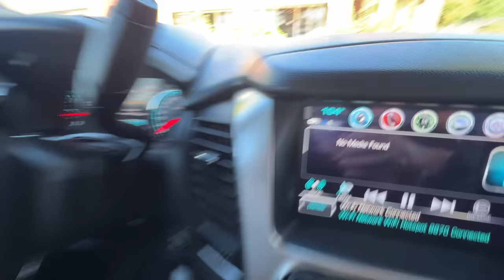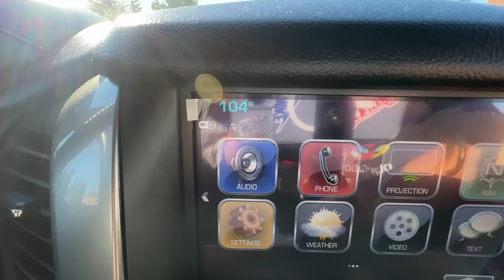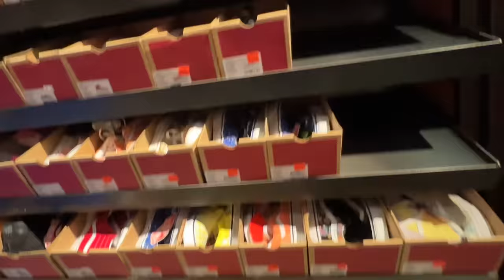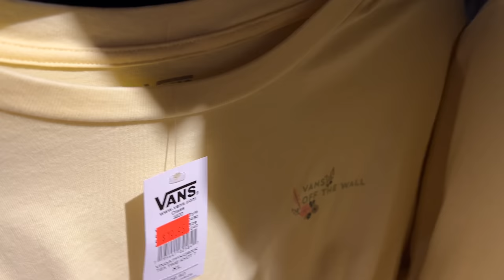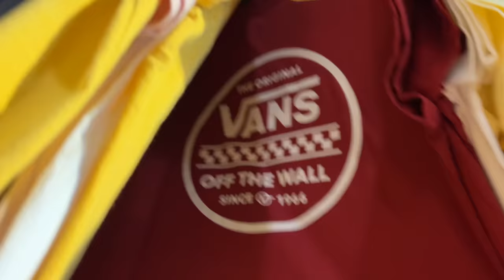BACK TO SCHOOL SHOE SHOPPING AT THE MALL FOR 4 KIDS 2022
Today Mary and Izzy pick out their new shoes for Middle School and High School. Mary is going into 12th grade and Izzy is going into 9th!!!
Back To School 2022 is HERE and so is our back to school series! Today we do some back to school shopping at the mall for new clothes and shoes for our 4 children. We have kids going into Middle School & High School this year plus our littles in elementary school!